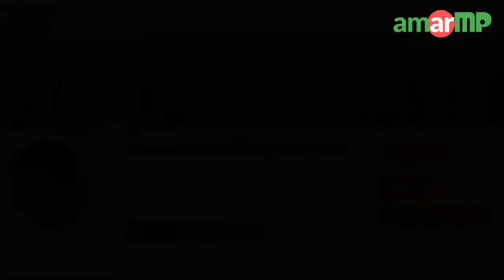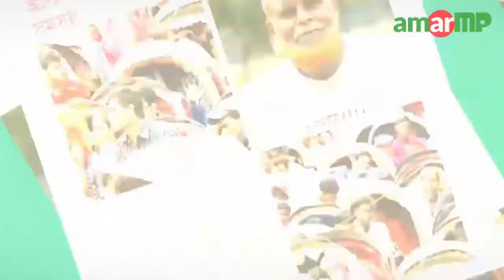কিশোরগঞ্জ পৌরসভায় রাস্তাঘাট ময়লার ভাগাড়; পৌরবাসীকে জিম্মি করে কর্মচারীদের আন্দোলন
কিশোরগঞ্জ পৌরসভায় রাস্তাঘাট ময়লার ভাগাড়, রাতে নামে ভুতুড়ে অন্ধকার; পৌরবাসীকে জিম্মি করে কর্মচারীদের আন্দোলন★★★

পৌরসভার কর্মকর্তা-কর্মচারীরা পৌরসেবা বন্ধ করে দিয়ে আন্দোলনের কারণে কিশোরগঞ্জ শহরের অলিগলি রাস্তা-ঘাট এখন আবর্জনার ভাগাড়ে পরিণত হয়েছে। চার দিকে ছড়িয়ে পড়েছে দুর্গন্ধ। পানি সরবরাহ বন্ধ করে দেয়ায় শহরবাসী নিত্যদিনের গোসল ও কাপড়চোপর ধোয়া নিয়ে পড়েছেন অবর্ণনীয় দুর্ভোগে। সুপেয় পানির জন্য তাদের যেতে হচ্ছে বাইরে। সড়কবাতি বন্ধ করে দেয়ায় রাতের রাস্তাঘাটে থমথমে অন্ধকার ও ভুতুড়ে পরিবেশ। চুরি-ছিনতাই বেড়ে গেছে। রাতে সড়কবাতি বন্ধ থাকায় শহরে গত ১০ দিনে শতাধিক চুরি-ছিনতাইয়ের ঘটনা ঘটেছে।  জানা গেছে, সরকারি কোষাগার থেকে বেতন-ভাতার দাবিতে পৌর কর্মকর্তা-কর্মচারী অ্যাসোসিয়েশনের উদ্যোগে দেশব্যাপী অনির্দিষ্টকালের ধর্মঘট ও ঢাকায় অবস্থান কর্মসূচি চলছে। এ আন্দোলনের অংশ হিসেবেই কিশোরগঞ্জ পৌরসভায় সব ধরনের সেবা বন্ধ রয়েছে। অভিযোগ রয়েছে, যারা পৌরসভায় মাস্টার রোলে কাজ করেন, তাদেরও কাজ করতে দিচ্ছেন না কর্মকর্তা ও কর্মচারীরা। দীর্ঘদিন ধরে এমন পরিস্থিতিতে শহরে ভয়াবহ পরিবেশ বিপর্যয়ের আশঙ্কা দেখা দিয়েছে।  পৌরবাসীর অভিযোগ, পৌরসভার মেয়র ও কাউন্সিলরেরাও এ আন্দোলনে সমর্থন দিচ্ছেন। এটা নাগরিকদের কাছে দেয়া তাদের অঙ্গীকারের সুস্পষ্ট লঙ্ঘন। পৌরবাসী দ্রুত তাদের সকল নাগরিক অধিকার ফিরিয়ে দিতে ও  অসাধু  কর্মচারীদের শাস্তি দাবি করেন। গত   ২৫ জুলাই ২০১৯ তারিখে সকাল ১০ টার দিকে আমার এমপির একজন ভলান্টিয়ার তার ক্যামেরায় ভিডিওটি ধারণ করেন। এ বিষয়ে যথাযথ ব্যবস্থা গ্রহণের জন্য কিশোরগঞ্জ-১ আসনের মাননীয় সংসদ সদস্য সৈয়দা জাকিয়া নূর এর দৃষ্টি আকর্ষণ করা যাচ্ছে।